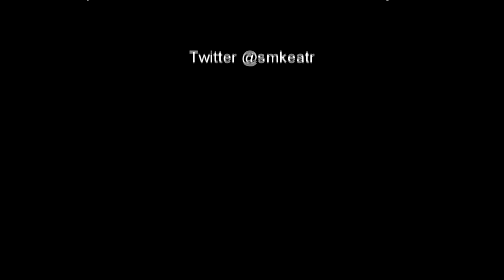Viscera Cleanup Detail: Santa's rampage EP.1